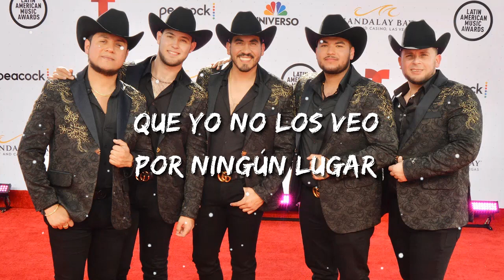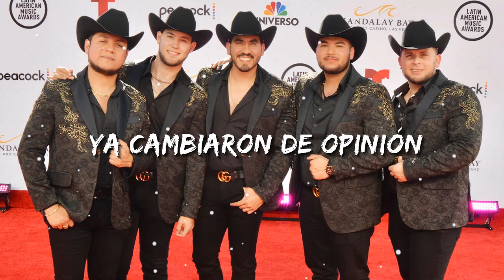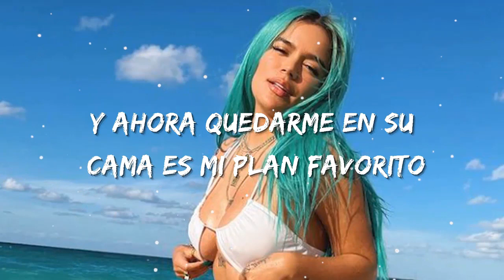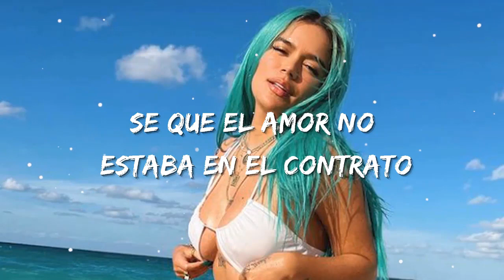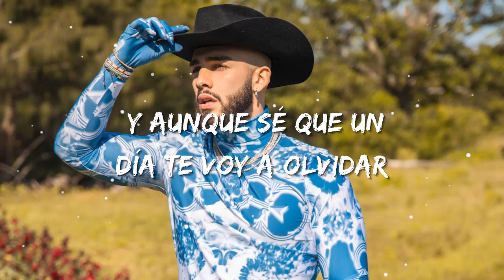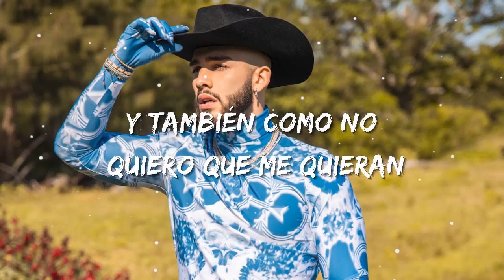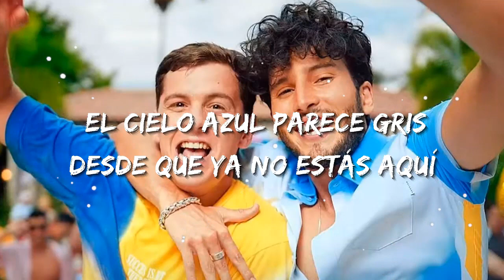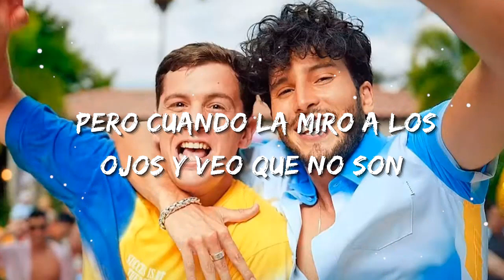Calibre 50 - Míranos Ahora | Christian Nodal, Bad Bunny, Tito Silva (Letra/Lyrics)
LETRA:

¿Dónde se metieron?
Que yo no los veo por ningún lugar
Los que nos dijeron,
Tres o cuatro meses cuando mucho
van a durar

Y aquí seguimos tan enamorados
Dónde están aquellos habladores
¿Pa' dónde agarraron?

Míranos ahora
Más feliz no puedo estar
Tal como lo prometí
Gracias por confiar en mí

Míranos ahora
Ya cambiaron de opinión
De que bien se ven los dos
Tanto que decían que no